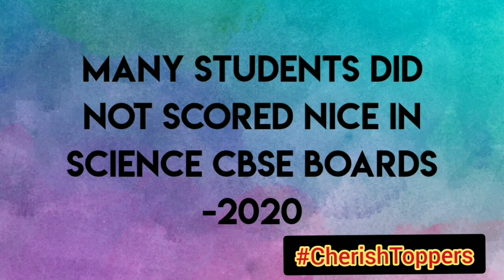Science strategy by TOPPER Class 10 CBSE Abhishek Saharia